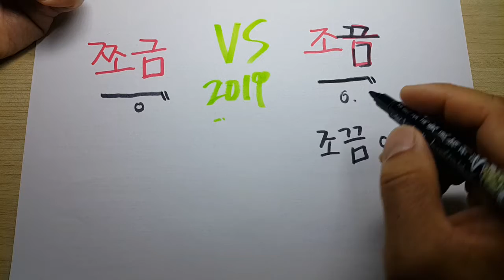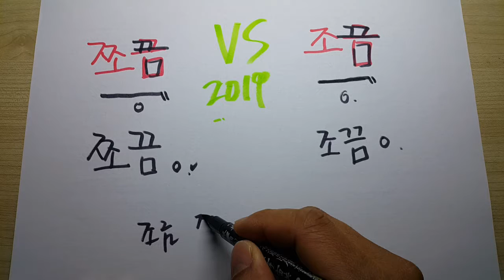쪼금 vs 조금